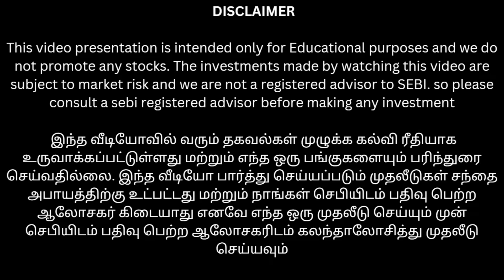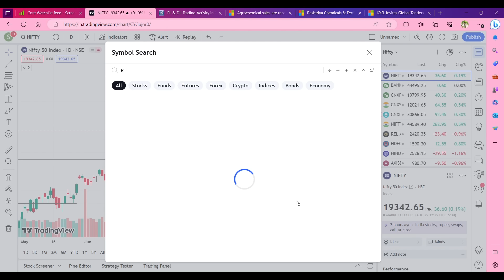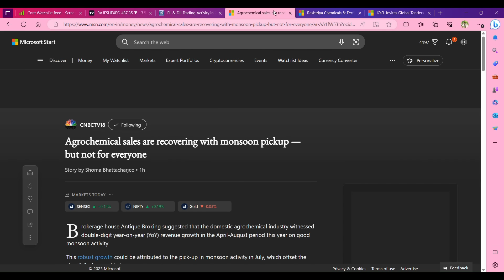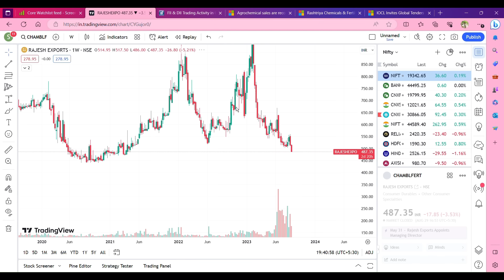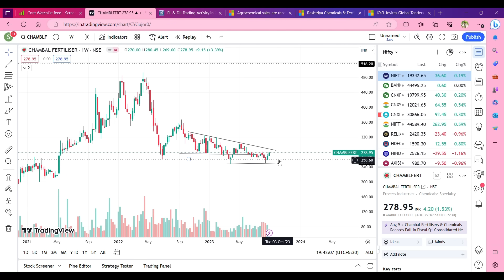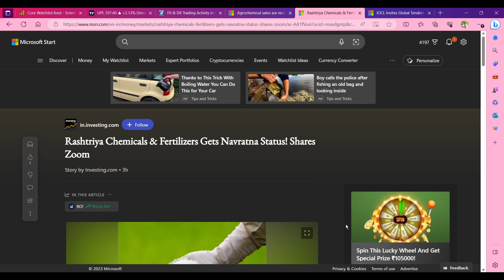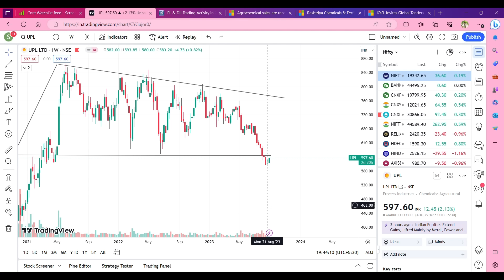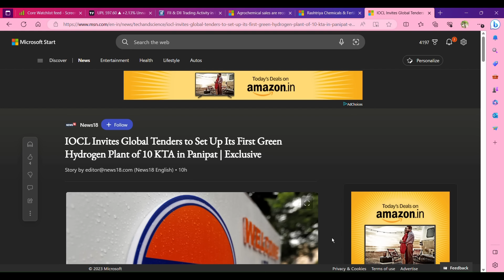Agrochemical மற்றும் fertilizer பங்குகள் வரும் காலாண்டில் நல்ல லாபம் செய்ய வாய்ப்பு | UPL